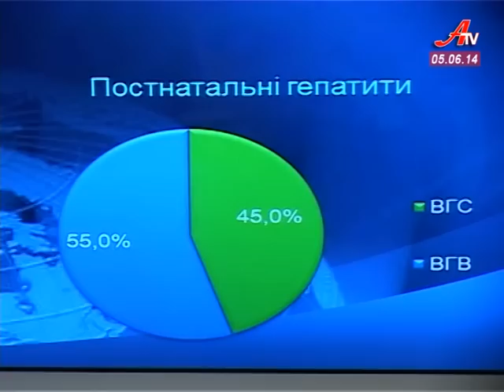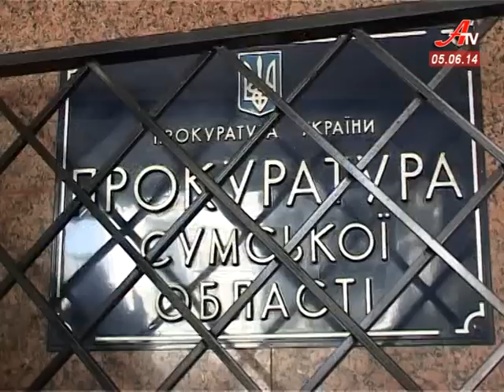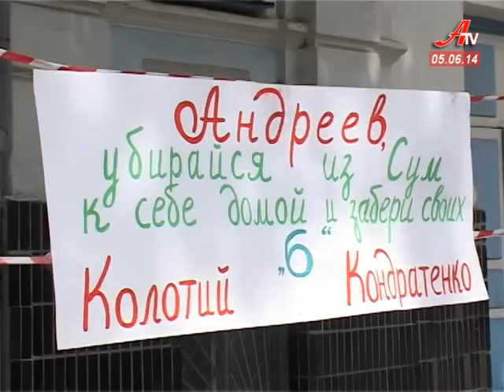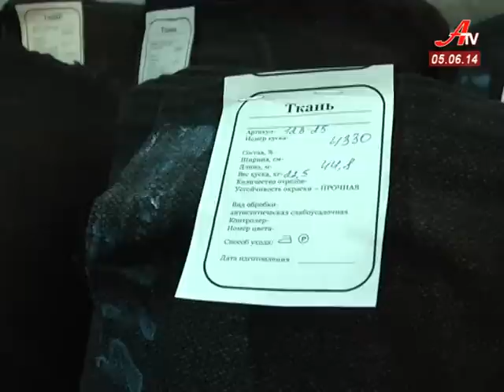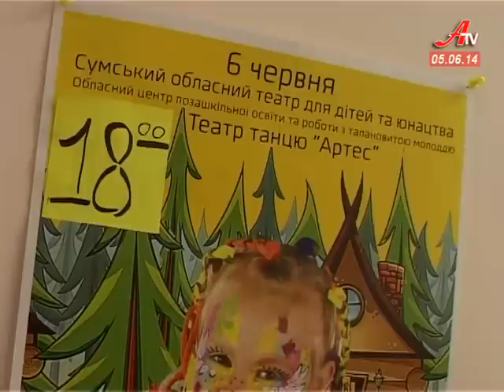Новини за 05 06 2014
- Активісти сумської свободи та батьківщини пікетували обласну прокуратуру з вимогою люстрації прокурів, які причетні до розгону майдану.
 - Як перемогти найпоширеніші інфекційні хвороби та убезпечити себе від них. Про це говорили медики, що з'їхались до Сум на всеукраїнську науково-практичну конференцію.
 - Подорож у країну, де водяться привиди, відьми та навіть бабки йожки. 6 червня Артес презентує новий дитячий танцювальний спектакль.